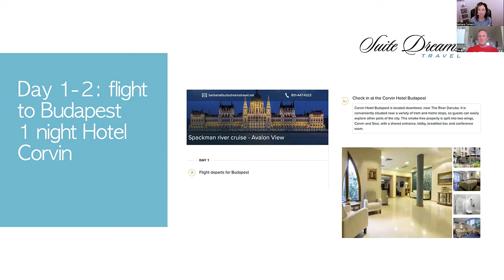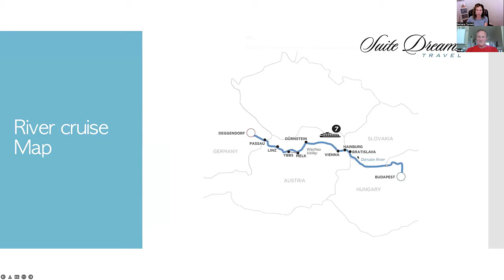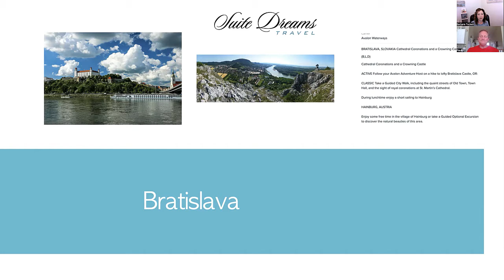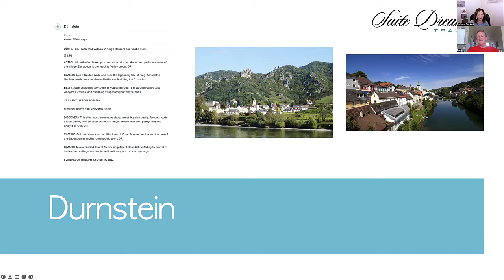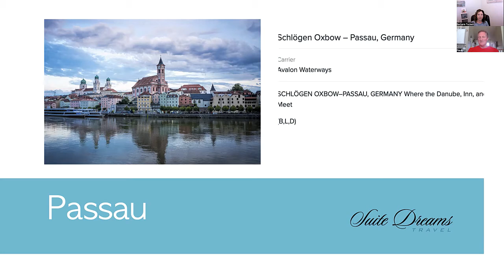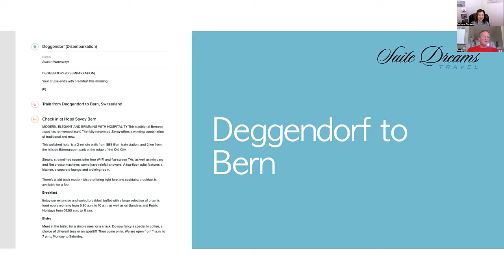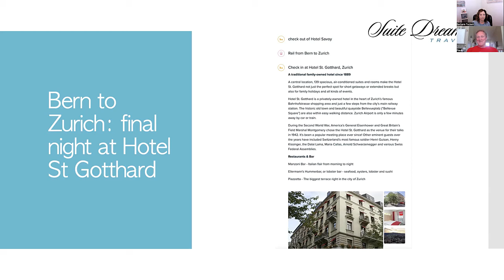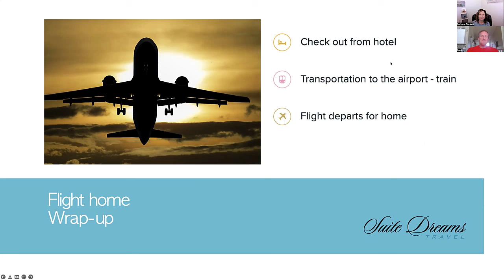River Cruising Down the Danube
As a retirement gift to one another, Paul Spackman and his wife planned a European River Cruise with assistance from wellness travel expert and travel agent, Barbara. They sailed down the Danube on the Avalon View, a new beautiful new ship from Avalon Waterways. The river cruise started in Budapest, Hungary, ending in Deggendorf, Germany. After the cruise, they spent a few extra days in Switzerland. They loved their experience and in this episode, you can hear all about it, and see if a river cruise is the right choice for you!

Are you ready or a river cruise? At Suite Dreams Travel, we work with those who want to connect: with themselves, those they travel with, and their surroundings, to create a perfectly customized wellness travel experience. As your wellness travel experts, we take care of all of the planning, research, and arrangements, so that you can focus on the important part: creating memories and changing your life, one travel experience at a time.